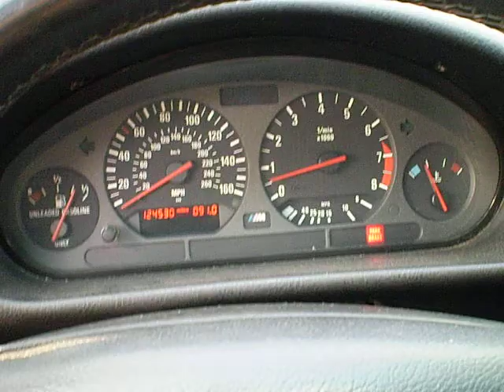TT stg 1 finished install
Technique Tuning stg 1 turbo M3. Just finished the install and letting it warm up :)